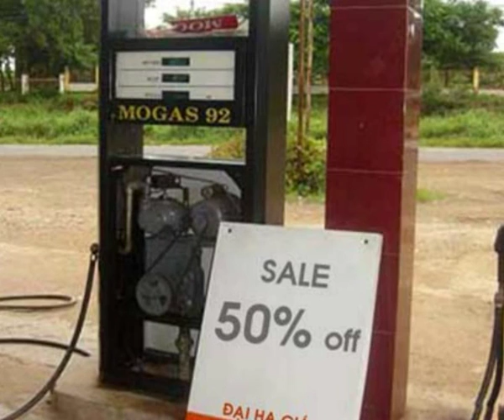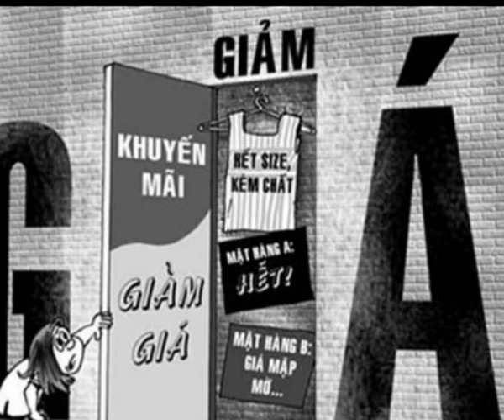Tết Vui, hạnh phúc, ước mơ , hy vọng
Tết đến người lao động mong được thưởng kha khá, mong giá cả thị trường được ổn định,những người công tác xa nhà hy vọng giá tàu xe giảm để có điều kiện về hưởng không khí Tết cùng gia đình. Nhiều ước mơ bình thường đơn giản, nhưng có được như ý không? Xin cầu chúc cho mọi người được toại nguyện...